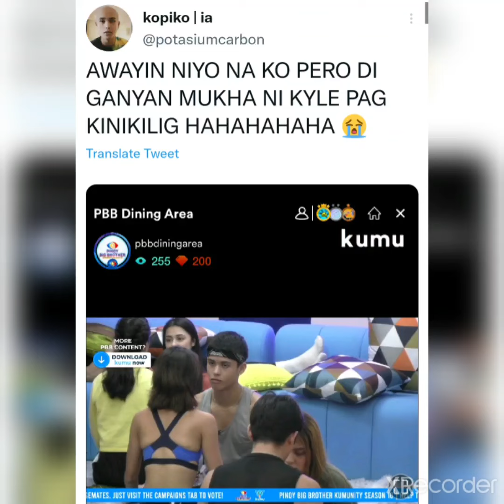Kyle Echarri kinilig daw kay Chie Filomeno?😂KyCinePaRin💜💜💜